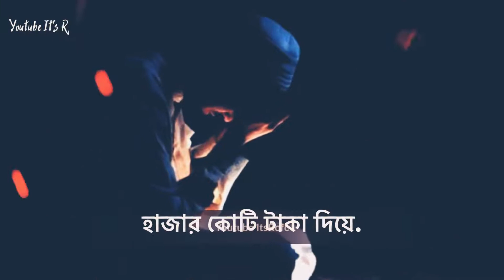Mizanur Rahman Azhari WhatsApp Status _ Emotional WhatsApp Status _ Mizanur Rahman Status